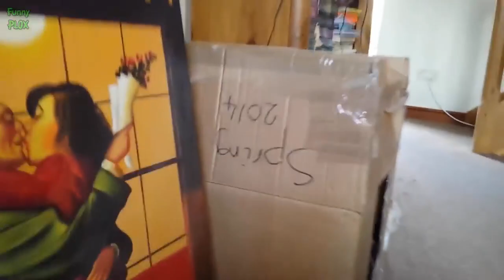baby cat vs angry dog /